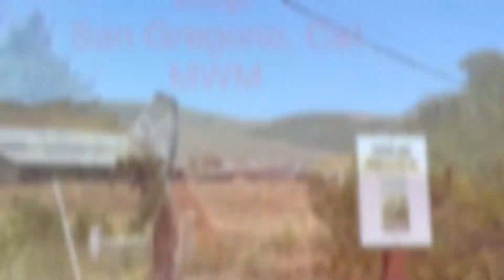Retrofit and Reboot Half Moon Bay Ca